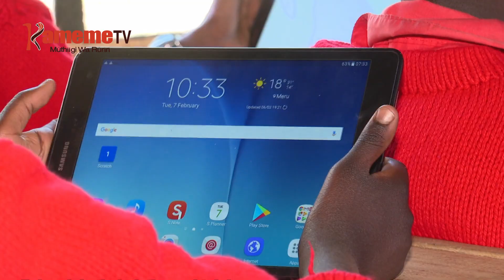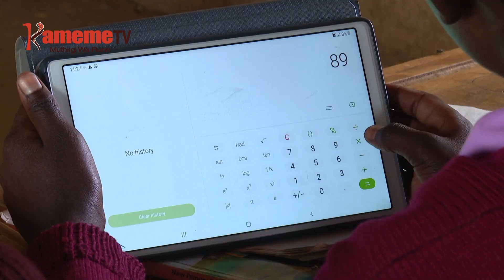Muthi wa mwana wa Africa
Aciari kuurio makorwo na wuigiririki makiria ureri-ini wa ciana ihinda riri